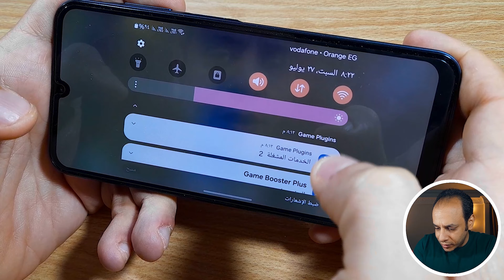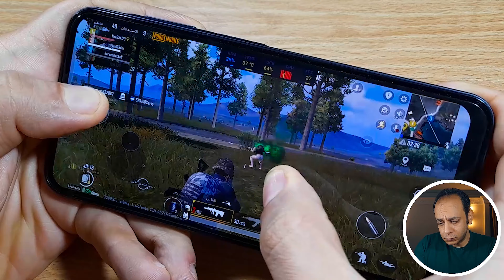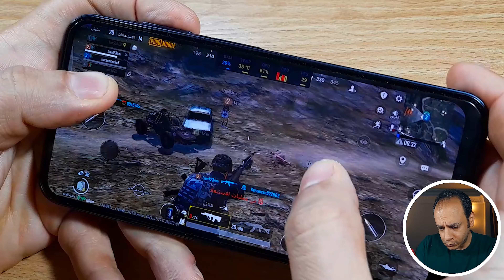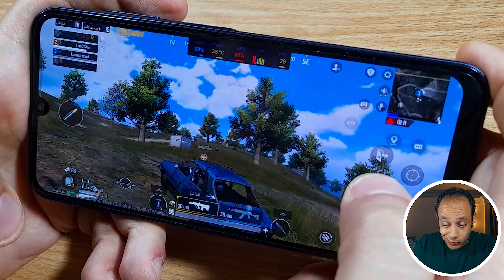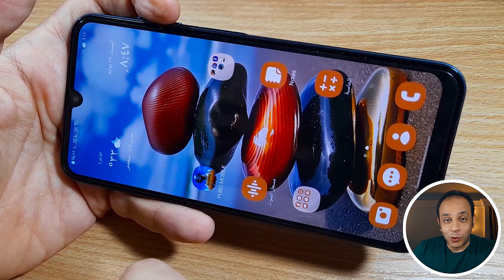تجربة ببجي سامسونج a25 ببجي على كافة الاعدادات المتاحة Samsung Galaxy A25 pubg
حساباتي في السوشل ميديا :
قناة كريم تقدم لكم هاتف سامسونج A25: هاتف اقتصادي بميزات رائعة
يُعد هاتف سامسونج A25 خيارًا رائعًا لمن يبحثون عن هاتف ذكي بسعر معقول دون التضحية بالميزات الأساسية.
الشاشة: يتميز الهاتف بشاشة Super AMOLED بحجم 6.5 بوصة بدقة FHD+ ومعدل تحديث 120 هرتز، مما يوفر تجربة مشاهدة غامرة وسلسة.
الأداء: يعمل الهاتف بمعالج Exynos 1280 ثماني النواة مع 6 جيجابايت من ذاكرة الوصول العشوائي (RAM) ، مما يوفر أداءً سلسًا لتعدد المهام والاستخدام اليومي.
ويُعد معالج Exynos 1280 خيارًا مناسبًا للألعاب وتطبيقات الوسائط المتعددة الخفيفة لكن قد يواجه الهاتف بعض التباطؤ عند استخدام تطبيقات ثقيلة أو عند تشغيل ألعاب ذات رسومات عالية.
الكاميرا: يحتوي الهاتف على كاميرا خلفية رباعية العدسات بدقة 50 ميجابكسل + 8 ميجابكسل + 2 ميجابكسل + 2 ميجابكسل
تلتقط الكاميرا الرئيسية صورًا جيدة في ظروف الإضاءة الجيدة.
قد تعاني الكاميرا من بعض الضوضاء في ظروف الإضاءة المنخفضة.
الكاميرا الأمامية 13 ميجابكسل جيدة لالتقاط صور السيلفي ومكالمات الفيديو.
البطارية: تبلغ سعة بطارية الهاتف 5000 مللي أمبير في الساعة، مما يوفر عمر بطارية طويلًا يدوم طوال اليوم. يدعم الهاتف تقنية الشحن السريع بقوة 25 وات مما يسمح لك بشحن الهاتف بسرعة.
يدعم الهاتف بصمة الإصبع على جانب الهاتف.
يعمل الهاتف بنظام التشغيل Android 14.
يدعم الهاتف تقنية NFC.
مميزات أخرى: يدعم الهاتف تقنية Bluetooth 5.0.
يدعم الهاتف Wi-Fi 802.11 b/g/n.
يدعم الهاتف GPS.
يدعم الهاتف منفذ USB Type-C.
عيوب: لا يدعم الهاتف شبكات الجيل الخامس 5G.
جودة الكاميرا متوسطة.
تصميم الهاتف مصنوع من البلاستيك.
الخلاصة: يُعد هاتف سامسونج A25 خيارًا رائعًا لمن يبحثون عن هاتف ذكي بسعر معقول دون التضحية بالميزات الأساسية
مقارنة مع هواتف أخرى:  يُعد هاتف سامسونج A25 منافسًا قويًا لهواتف مثل Realme C35 و Redmi Note 11.
يتميز هاتف A25 بشاشة أفضل من Realme 11.
يتميز هاتف A25 بكاميرا أفضل من Redmi Note 11.
يتميز هاتف A25  بمعالج أفضل من Redmi Note 13.
البدائل: إذا كنت تبحث عن هاتف بسعر معقول مع عمر بطارية طويل، ففكر في هاتف Redmi 13C.
إذا كنت تبحث عن هاتف بسعر معقول مع كاميرا جيدة، ففكر في هاتف Realme 11 4G.
إذا كنت تبحث عن هاتف بسعر معقول مع أداء أفضل، ففكر في هاتف Poco M4 Pro 5G.
الإصدارات: يتوفر هاتف A25 بإصدارين: إصدار 5G: يدعم شبكات الجيل الرابع LTE.
إصدار 5G: يدعم شبكات الجيل الخامس 5G.
الأسعار: يختلف سعر هاتف A25 حسب الإصدار والسعة التخزينية:
إصدار 5G: 128/6 جيجابايت: 180 دولار ما يعادل 9100 جنيه مصري.
256/8 جيجابايت: 218 دولار ما يعادل 10500 جنيه مصري.
التوفر: يتوفر هاتف A25 في جميع أنحاء العالم.
يمكنك شراء الهاتف من متاجر سامسونج الرسمية أو من متاجر التجزئة المعتمدة.
ملاحظة: قد تختلف الأسعار وبعض المواصفات حسب المنطقة.
استكشاف عالم الهواتف الذكية من سامسونج مع قناة كريم تك:
تعتبر شركة سامسونج إحدى الشركات الرائدة في عالم التكنولوجيا، حيث تقدم مجموعة واسعة من الهواتف الذكية التي تجمع بين الأداء المتميز والتصميم الأنيق. منذ طرح أول هاتف ذكي لها وحتى الآن، تميزت سامسونج بابتكاراتها المستمرة وتقنياتها المتطورة التي تلبي احتياجات المستخدمين المتنوعة. دعونا نستكشف بعض أبرز الجوانب حول هواتف سامسونج.
نبذة عن سامسونج: تأسست شركة سامسونج في عام 1938 في كوريا الجنوبية، ومنذ ذلك الحين نمت لتصبح واحدة من أبرز الشركات العالمية في مجال التكنولوجيا. في عام 2010، طرحت سامسونج سلسلة Galaxy S الشهيرة، والتي حققت نجاحًا هائلًا ووضعت الشركة على الخريطة العالمية لصناعة الهواتف الذكية.
تكنولوجيا الشاشات والكاميرات: تعتبر سامسونج رائدة في تطوير تكنولوجيا الشاشات، حيث تقدم أجهزة تليفزيون ذكية وشاشات هواتف بجودة عالية وألوان غنية. كما تتميز هواتف سامسونج بأنظمة كاميرا متقدمة توفر تجارب تصوير استثنائية، سواء كان ذلك في الإضاءة المنخفضة أو في البيئات الخارجية.
التصميم الأنيق والأداء المتميز: تجمع هواتف سامسونج بين التصميم الأنيق والأداء المتميز، حيث تأتي بتصاميم مبتكرة ومواصفات قوية تلبي احتياجات مختلف المستخدمين. تضم سلسلة Galaxy العديد من الهواتف ذات الأداء العالي مثل Galaxy S و Galaxy Note التي تتميز بشاشات كبيرة ومعالجات قوية.
نظام التشغيل والتطبيقات: تعمل هواتف سامسونج بنظام التشغيل Android الذي يوفر تجربة مستخدم سلسة ومتكاملة، مع إمكانية الوصول إلى متجر Google Play الذي يحتوي على ملايين التطبيقات والألعاب. بالإضافة إلى ذلك، تقدم سامسونج تطبيقاتها الخاصة والتي تعزز تجربة المستخدم وتوفر ميزات إضافية مثل Samsung Health وSamsung Pay.
استمرار التطور والابتكار: تواصل سامسونج العمل على تطوير هواتفها وابتكاراتها، حيث تقدم باستمرار تحديثات للبرمجيات وإصدارات جديدة تتضمن تقنيات متطورة مثل الشحن السريع والواقع الافتراضي والذكاء الاصطناعي.
الختام: باعتبارها واحدة من أبرز الشركات العالمية في صناعة الهواتف الذكية، تواصل سامسونج تقديم أجهزة متطورة وذكية تلبي احتياجات المستخدمين وتوفر تجربة متميزة واستثنائية في عالم التكنولوجيا.